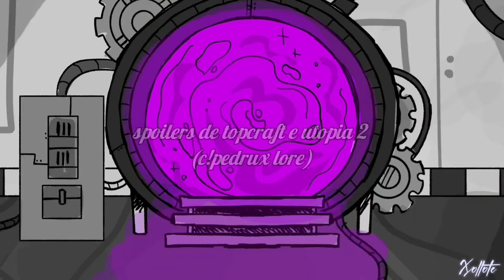Fish in a birdcage–Utopia/topcraft animatic– c!pedrux(desing antigo)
Olá!

faz muito tempo desde que vocês me viram por aqui né? peço desculpas pelo sumiço,estive muito ocupado ultimamente kk

Uma animatic em homenagem a essas series que eu tanto amo e ao meu personargem favorito que é o c!pedrux e toda a sua lore, uma forma de agradecer o que ja fizeram por mim e um presente pra esse fandom maravilhoso
Foi um projeto beem trabalhoso e lento, ja que animar n é muito o meu forte kk, mas espero que gostem!

aplicativos usados:

Ibis paint
capcut